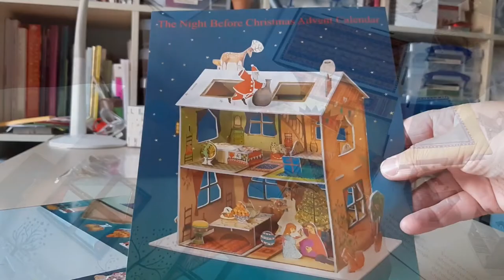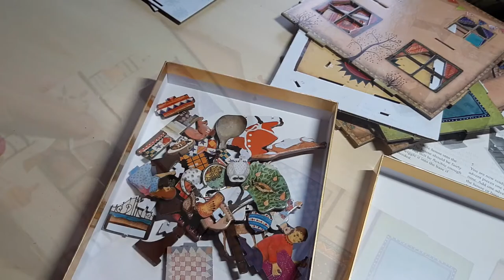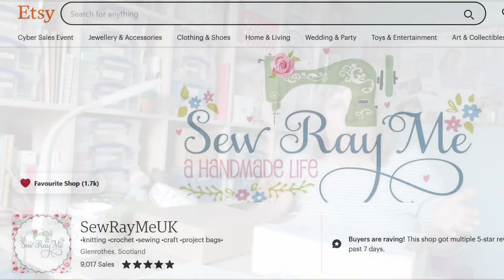Episode 59 | The Delights of December | Advent preparations | Christmas piano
It is lovely to welcome you here today for a chat about some of things I'm looking forward to in December! And, to get you in the mood for Christmas, I'm also playing some Christmassy music for you on the piano.
Time stamps:
00:00 Intro
00:14 Welcome
01:30 A chat about Vlogmas
03:43 Piano: Rocking Carol
04:26 Piano: Silent Night
05:28 Advent calendar
06:56 Winter journalling kit
07:42 Piano: See Amid the Winter's Snow
08:28 Piano: Christmas Alphabet
09:35 Christmas boxes
11:18 Piano: The Birds
12:08 Two small projects
16:57 Piano: O Holy Night

Things I mentioned today:
Journalling kit and Christmas box purchased from Sew Ray Me on Etsy
Christmas Eve Crochet Box purchased from CraftyCleggCreations on Etsy
Advent calendar - The Night Before Christmas - bought on Amazon